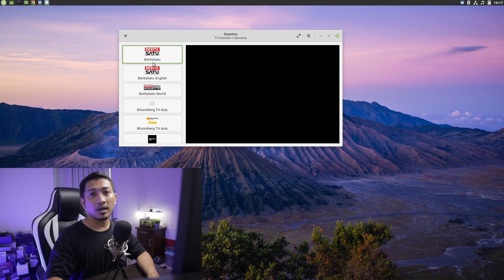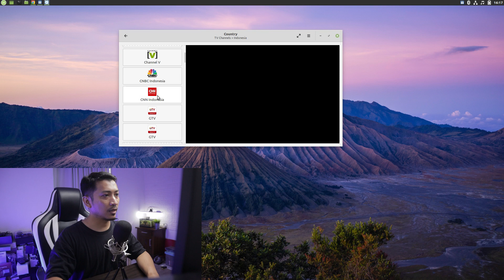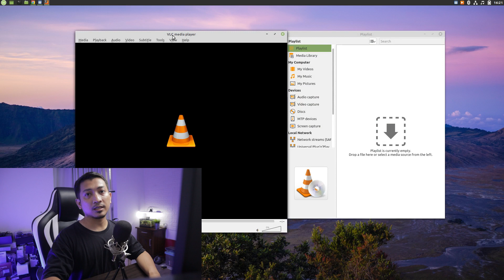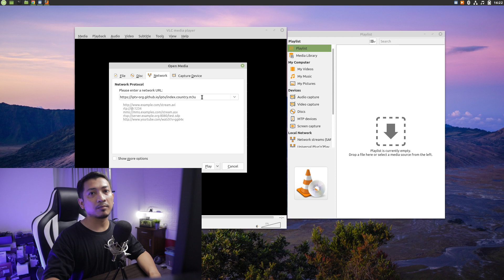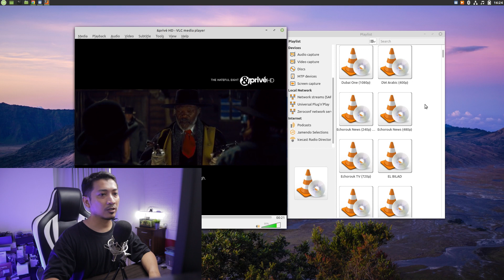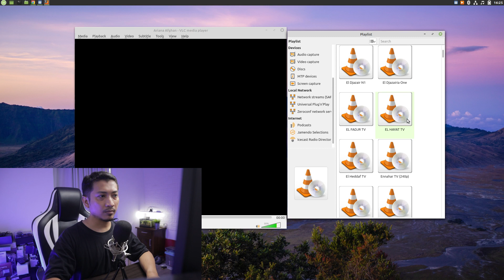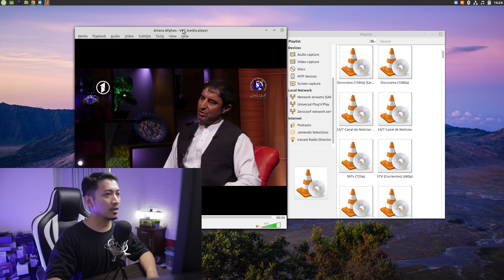TV Se-Dunia tanpa Antena dan Parabola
OAtekno membahas segala hal tentang teknologi, kalau ada pertanyaan atau diskusi silahkan ketik di kolom komentar.

▶ PRODUCT LINKS
Mau tau harga hape resmi terbaru?
Mau beli hape online tapi takut bermasalah?
OAtekno sudah pilih dan kategorikan official online store dari semua merk resmi di marketplace populer Indonesia

Mau beli barang ex-review OAtekno?

Mau liat2 diskon apa aja yang sedang berlangsung di e-commerce Indonesia?